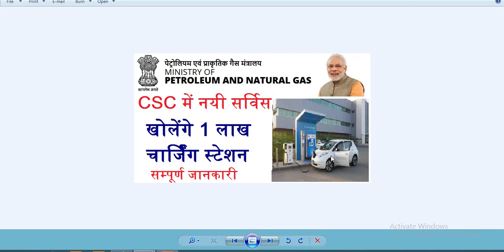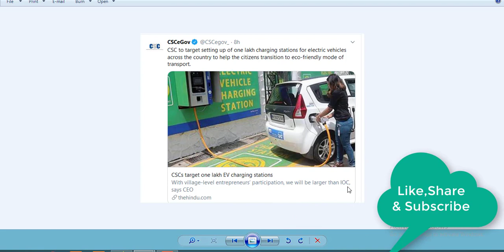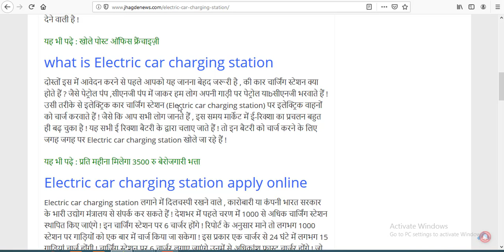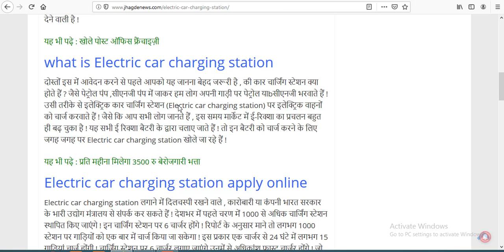csc Electric car chargind station,what is Charging station in hindi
इलेक्ट्रिक कार चार्जिंग स्टेशन (Electric car charging station) पर इलेक्ट्रिक वाहनों को चार्ज करवाते हैं ! जैसे कि आप सभी लोग जानते हैं , इस समय मार्केट में ई-रिक्शा का प्रचलन बहुत ही बढ़ चुका है ! यह सभी ई रिक्शा बैटरी के द्वारा चलाए जाते हैं ! तो इन बैटरी को चार्ज करने के लिए जगह जगह पर Electric car charging station खोले जा रहे हैं !

1.Best finger print device morpho
2.Best finger print device mantra mfs 100
3.Best finger print device startek FM220
4.Low price epson printer
5.Best price epson printer
6.Best multifunction Hp printer
7.HP Best Laptop
8.Dell Best Laptop
9.Best Lemination machine
10.Best pvc card printer
11.Best Web camera